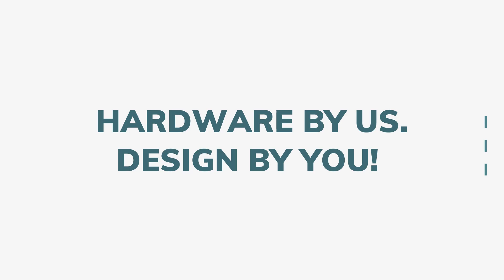How to install Cabinet Knobs? | C003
• Elegant design and smooth finish
• Top notch plating quality
• Perfect addition to any kitchen, bath, room or furniture piece
• Easy installation
• Fasteners could be provided